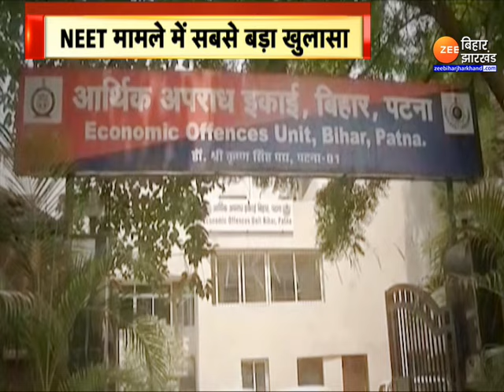Bihar NEET Paper Leak से बिहार के किस मंत्री का कनेक्शन ? | NEET Exam Result Controversy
Bihar NEET Paper Leak: NEET पेपर लीक की जांच जारी है...गिरफ्त में आए आरोपी से पूछताछ जारी है. जिसमें अबतक का सबसे बड़ा खुलासा हुआ है...अब NEET पेपर लीक मामले में बिहार के एक मंत्री का कनेक्शन सामने आया है...हालांकि ये मंत्री है कौन...इसका खुलासा होना बाकी है. वहीं दूसरी तरफ EOU के नोटिस के बाद आज दो छात्राएं पूछताछ के लिए पेश हुईं...